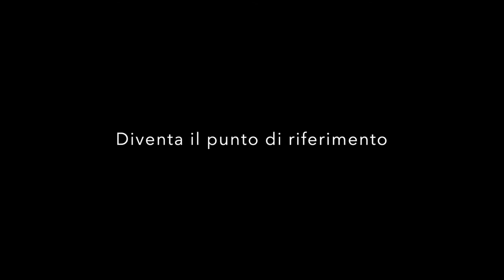Realizzare progetti ambiziosi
Ho scoperto che facendo questi due semplici passi, riesco a mettere in moto più facilmente anche i progetti più ambiziosi.